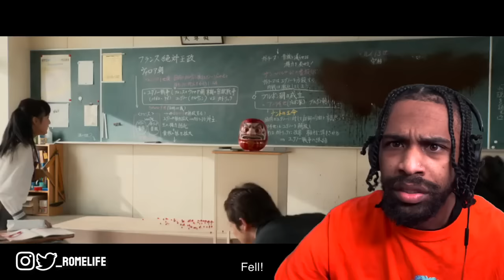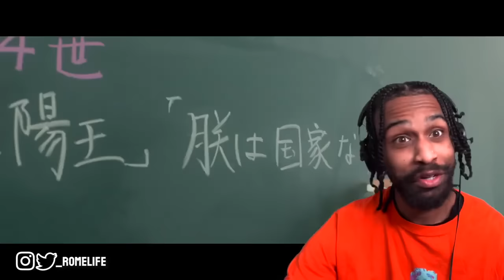You Die If You Fail This Test!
This is a movie reaction first time watching of the film "As the Gods Will' I saw that  Cinema summery made a video about  How To Beat Every DEATH GAME In "As The Gods Will".

Other titles:
AS THE GODS WILL  movie explained,
AS THE GODS WILL  movie review,
AS THE GODS WILL  movie trailer,
AS THE GODS WILL  full movie

Note: This video is all about explaining the movie in our own point of view and to influence people to watch these movies.

Tags.

Horror movie, horror movie recap, horror movie Recaps, horror movie Recapped, horror movie explained.

Movie Recaps Space, Movie Recaps Legion, Movie Recaps Interstellar, Daniel cc Movies Train to Bursan, Daniel cc Movies Attack On Titan, Daniel cc Movies A Quiet Place, Movie Explained, Horror Movie Review,  Suspense Movie Review, The Hunt Movie Review, Science Fiction Movie, Daniel cc movie Channel, Danielle cc Movie Orphan, Story Recapped Explained, Crime Movies Explained, Detective Recapped Explained, Detective Recapped Channel, Drama Movie, Along With the Gods Movies Explained.